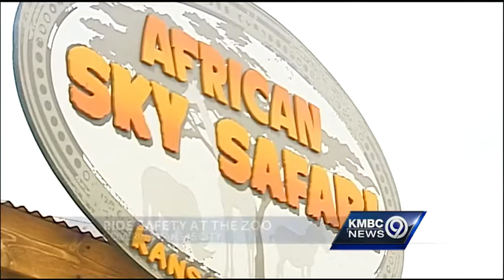KC Zoo's Sky Safari doesn't need state inspections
The Kansas City Zoo said its popular Sky Safari attraction is safe, despite breaking down for the second time this month.